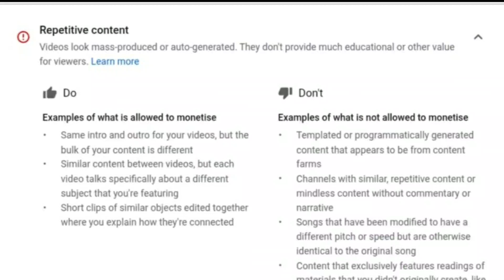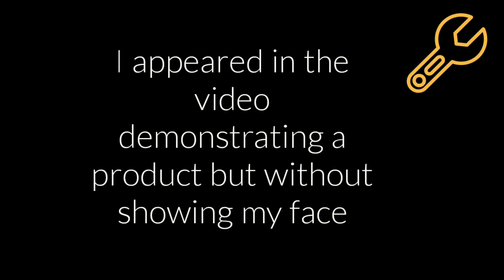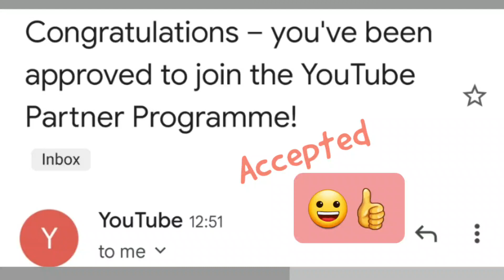REPETITIVE CONTENT YOUTUBE FIX FOR MONETISATION REJECTED. MONETIZATION REJECTION. EASY FIX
FULL M9NETISATION HELP HERE INCLUDING GOOGLE ADSENSE